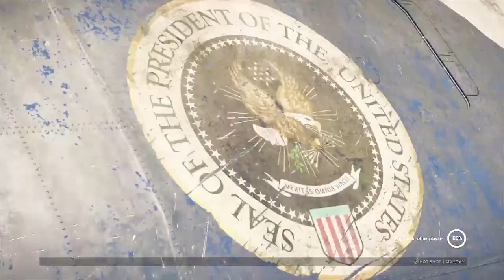XDefiant Match 2